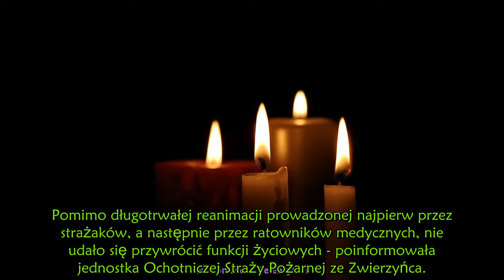Tragedia podczas pracy w lesie, nie żyje prezes OSP. Przejmujące, jak pożegnali go strażacy